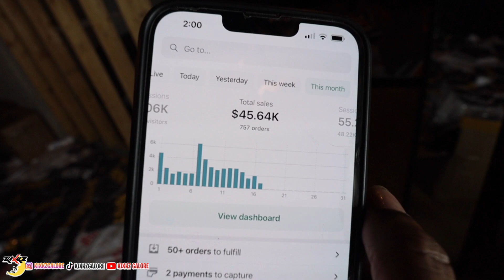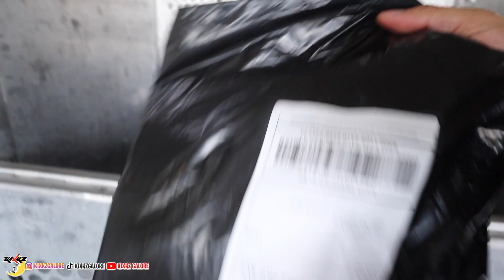DAY IN THE LIFE OF A 6 FIGURE CLOTHING BRAND OWNER | SHIPPING 500 ORDERS 🫡🙏🏽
Click the link below to cop your KIXKZ gear❌⚔️‼️

JOIN THE KIXKZ GVNG

FMOIG- KIXKZGALORE

MORE VIDS OTW